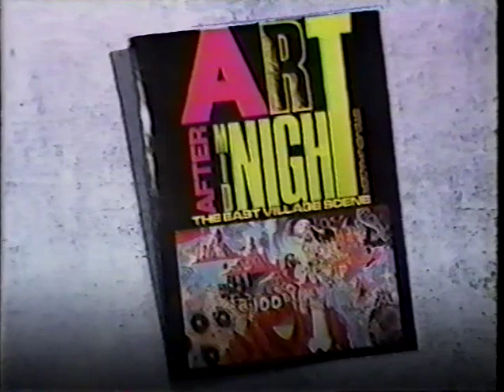The Amazing John Sex [1986 Interview]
John Sex interviewed in 1986 on art, the NY scene, his name, etc. Brilliant on so many levels. This interview was recorded over by the broadcaster and would have been lost forever had John himself not recorded it at home on VHS. Thank you to Fales Library (NYU) for preserving this stunning bit of video...